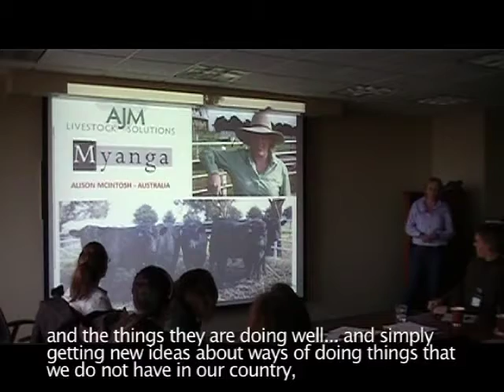Five Nations Beef Alliance - English version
Young cattlemen from five countries gathered in Denver for the Five Nations Beef Alliance young ranchers program.